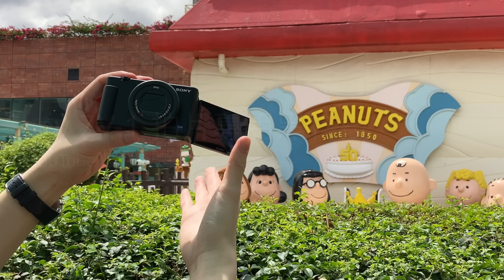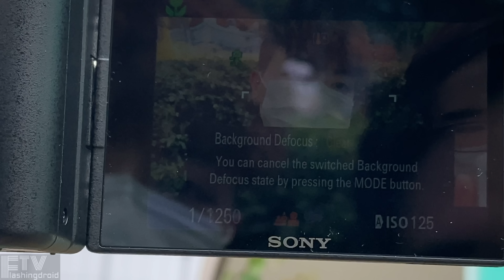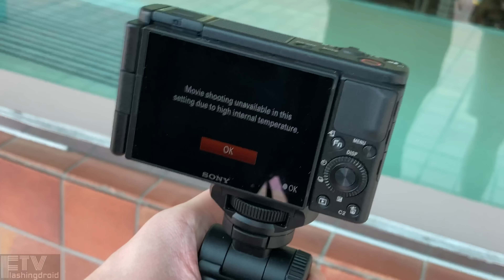【相機評測】Sony ZV-1 拍片專用黑科技，從 YouTube 製作人角度出發！FlashingDroid 出品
Sony 正式推出了一款轉為 YouTube 製作人及 Vloggers 而設的相機，Sony ZV-1！主要賣點除了非常輕巧細小的機身，當然是一系列拍片專用的便利功能！實際操作體驗會是怎樣的呢？或者有沒有特別需要注意的地方？去片啦！

追蹤 Instagram：FlashingDroid